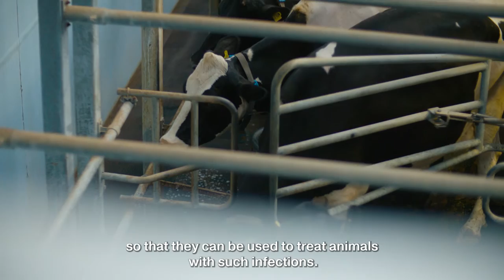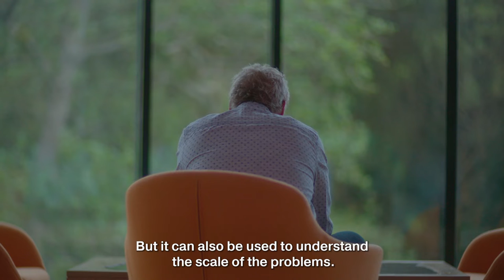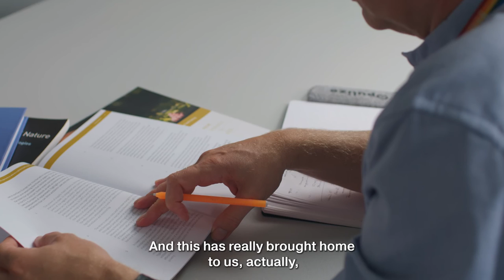GW4 AMR Alliance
The GW4 AMR Alliance is an interdisciplinary research consortium of the universities of Bath, Bristol, Cardiff and Exeter. We aim to tackle this global challenge by increasing understanding of, and developing and implementing effective interventions for, containing, controlling and preventing antimicrobial resistance.